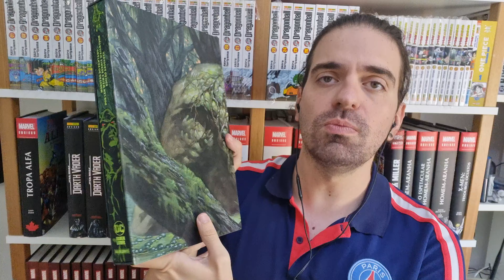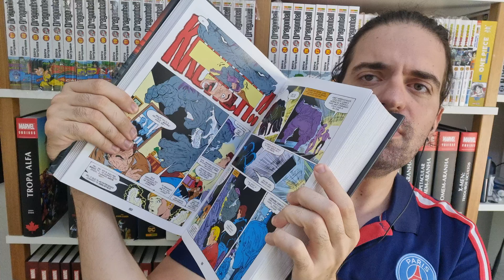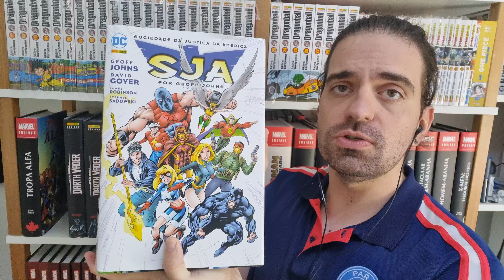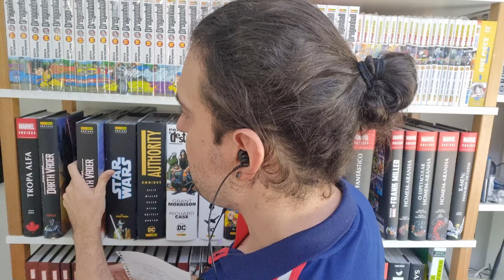OMNIBUS & EDIÇÕES DE LUXO 40% OFF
⚡PANINI
🚨CORRAM! OMNIBUS & EDIÇÕES DE LUXO COM 40% DE DESCONTO utilizando o cupom QUERO40 nos produtos selecionados do link abaixo:
Validade: 29/2/24